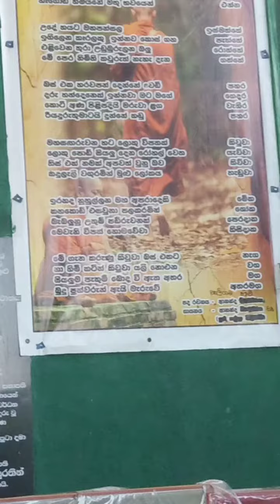අරන්තලාවේ ⁣භිකෂු ඝාතනයේ....වේදනාව..